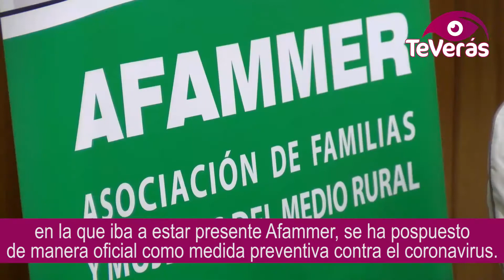Se suspende la 64 CSW de Naciones Unidas por el coronavirus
La 64 edición de la Comisión de la Condición Jurídica y Social de la Mujer que lleva a cabo Naciones Unidas en Nueva York y en la que iba a estar presente, un año más, Afammer, se ha pospuesto de manera oficial como medida preventiva contra el coronavirus.